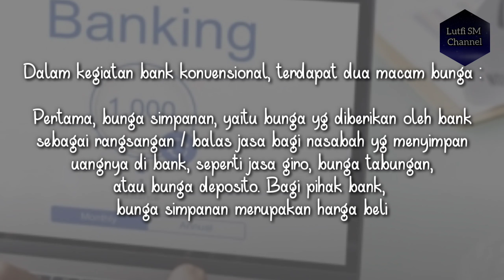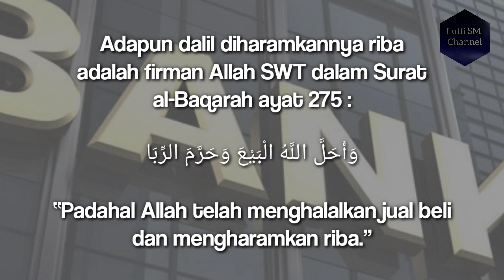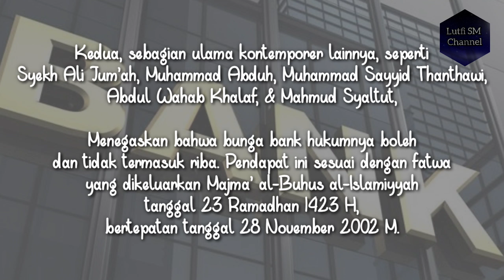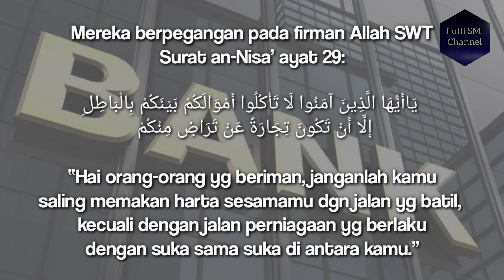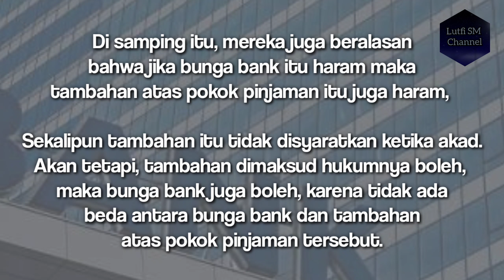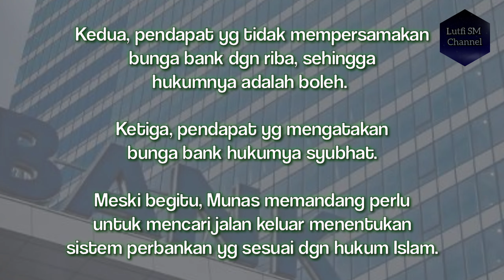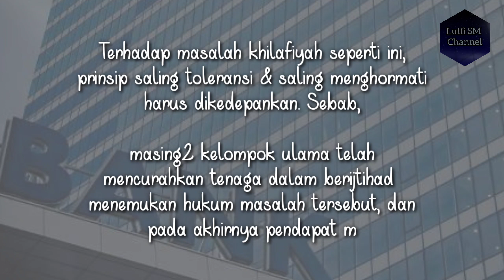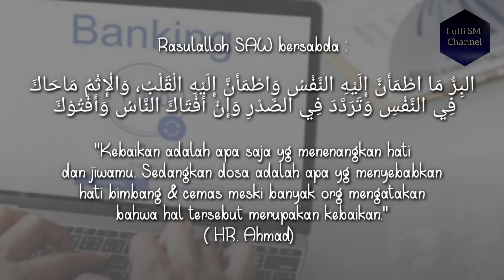Inilah Ragam Pendapat Ulama Tentang Hukum Bunga Bank | Tanya Islam | Kajian Islam | Info Islam